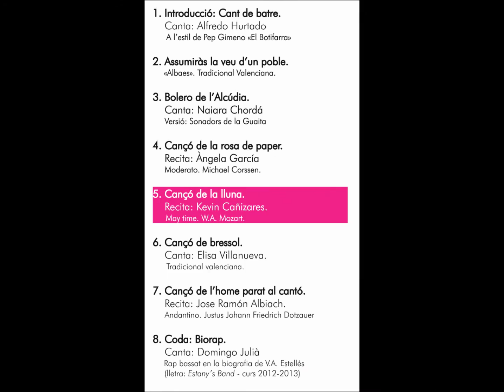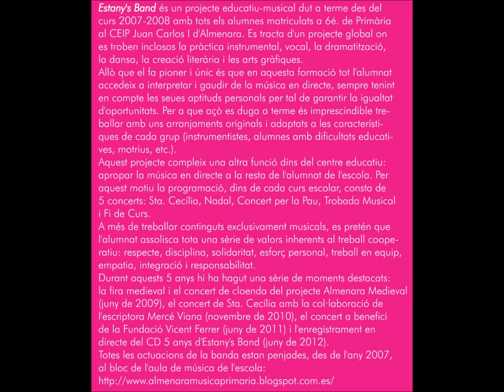5. CANÇÓ DE LA LLUNA. VICENT ANDRÉS ESTELLÉS.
ESTELLÉS ALS ESTANY'S és una producció d'ESTANY'S BAND commemorant el 20é. aniversari de la mort del poeta valencià Vicent Andrés Estellés. El recital poeticomusical és va dur a terme el dimarts 27 de novembre de 2012 al Conservatori Professional de Música Mestre Tàrrega de Castelló de la Plana, dintre dels actes de la XI Setmana Soler i Godes.
El programa consta de sis poemes de l'escriptor (alguns cantats i altres recitats): Assumiràs la veu d'un poble, bolero de l'Alcúdia, cançó de la rosa de paper, cançó de la lluna, cançó de bressol i cançó de l'home parat al cantó.
A més a més podreu escoltar com a introducció un cant de batre - a l'estil de Pep Gimeno "El Botifarra" - i una coda final: Biorap - rap bassat en la biografia de Vicent Andrés Estellés -escrit pels propis alumnes.